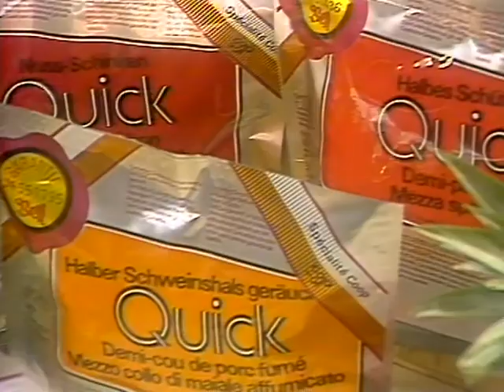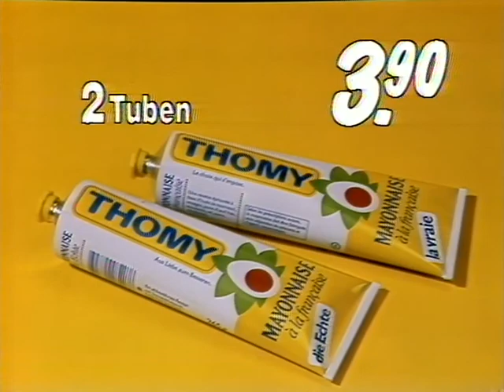Coop Mittwochstudio, Folge 433 vom 18. Dezember 1985